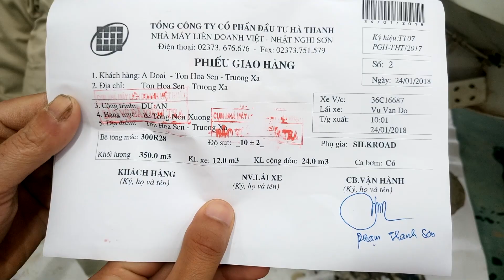Làm sao kiểm tra độ sụt bê tông tại công trình được chứ nhỉ ^^ | Biện pháp & quy trình thi công